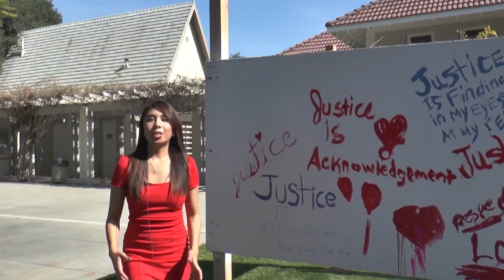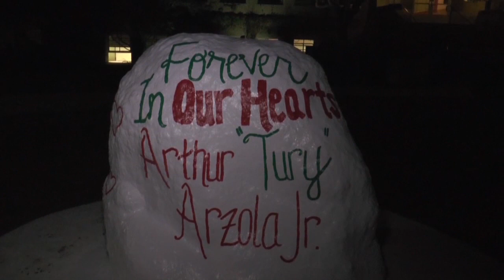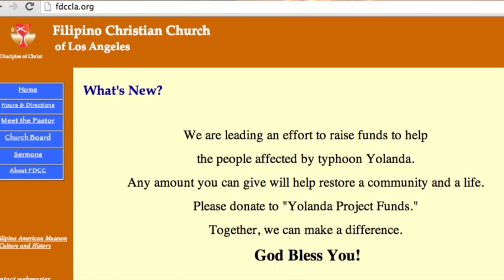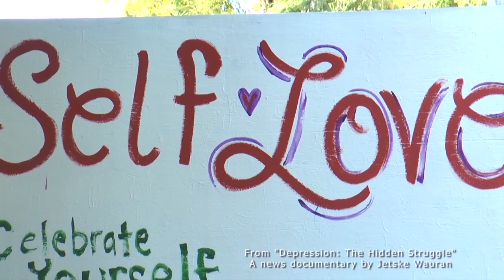Jetske Wauran's Demo Reel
A compilation of stand-ups, two news packages and a piece from my news documentary.